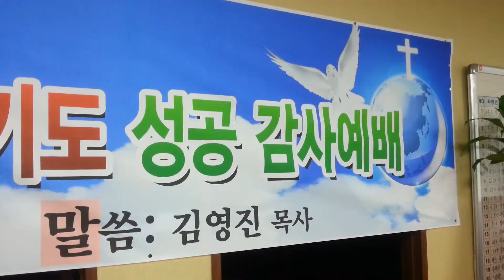이레물류 6주년 기념감사예배 축하드립니다.